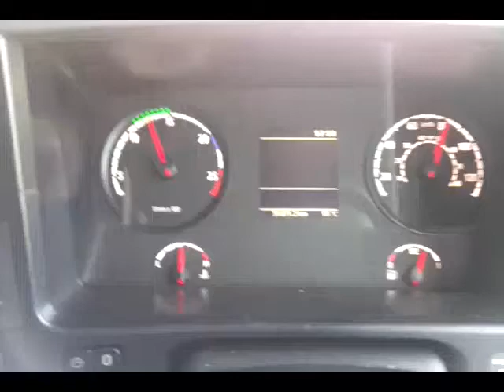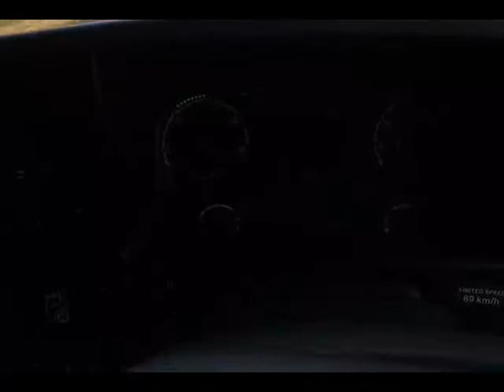filmik z trasy scania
Pozdrowienia i szerokosci.
Andre Nickatina - My Wishes